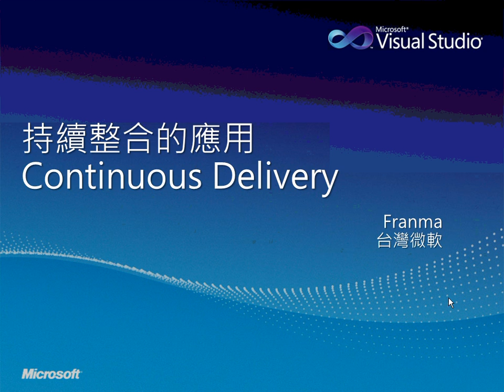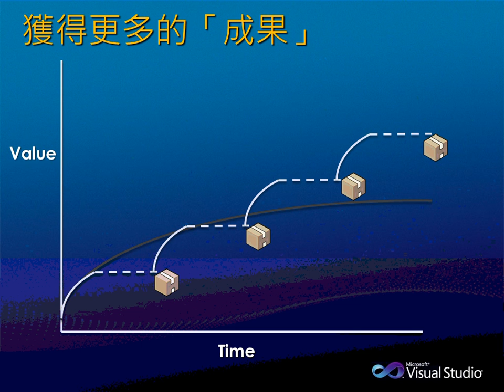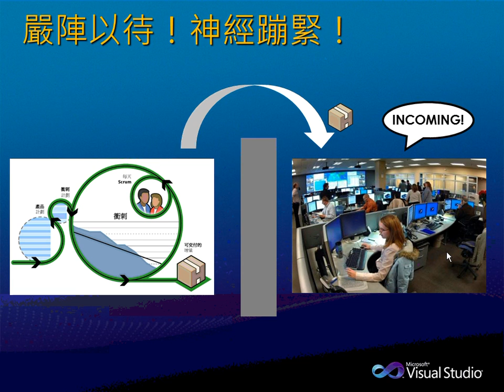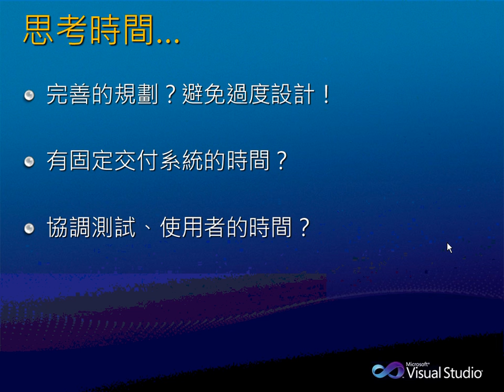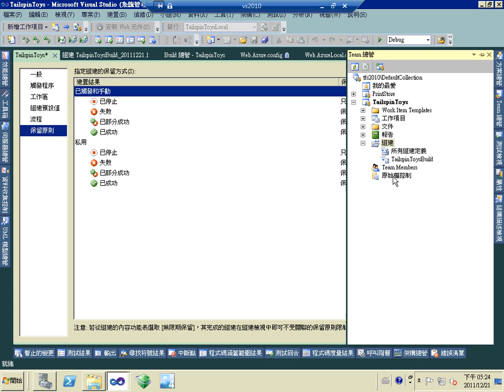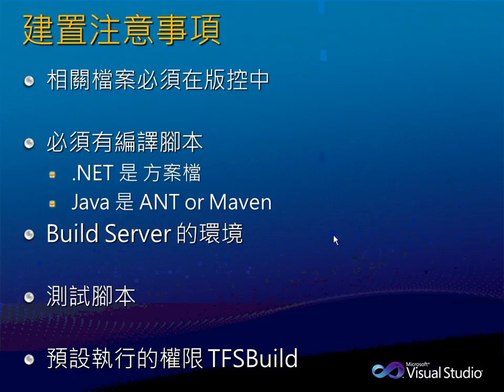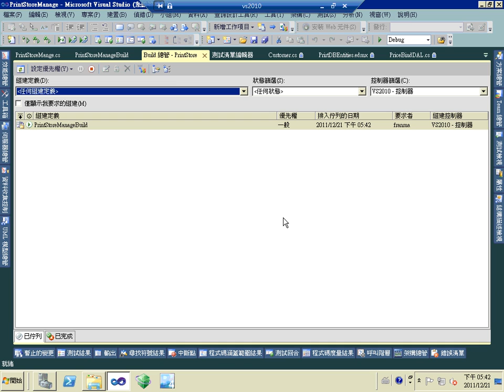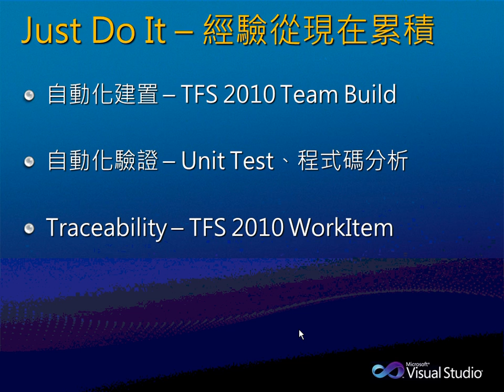軟體品質日-高品質軟體的基礎-持續整合(Continuous Integration, CI)的應用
講師: 徐鈞安
.NET及Java開發團隊皆適合此課程

為什麼有些開發團隊可以每週甚至每天就能產出一個新的版本供使用者或測試人員測試呢? 這麼頻繁地產出並交付新版本的好處是什麼?

持續整合(Continuous Integration, CI)並非高深的學問, 它讓你能快速的整合每個程式開發人員的產出, 並快速地找到程式問題並修正之, 藉由Team Foundation Server 2010的自動化功能, 設定Team Build的機制並建立持續整合的環境, 為您的系統品質打好基礎。